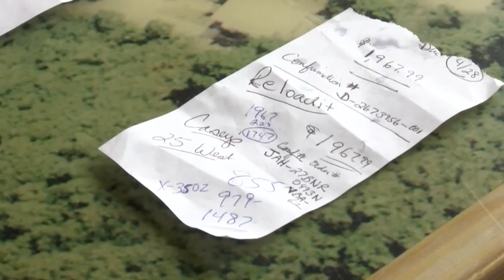WLPD investigating latest phone fraud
West Lafayette police say the latest fraudulent scheme has some characteristics more concerning than other schemes they've investigated in the past.